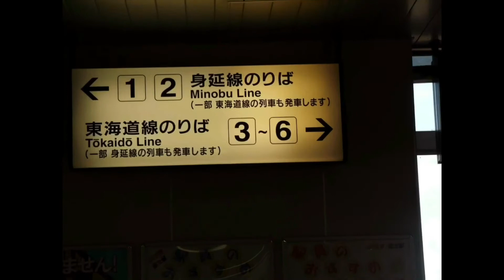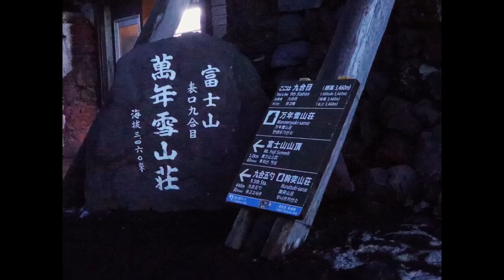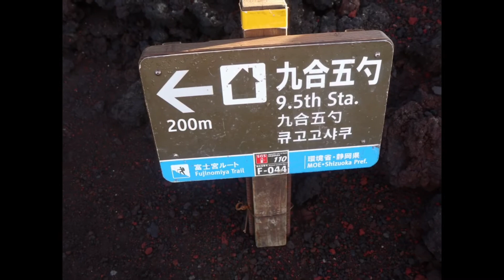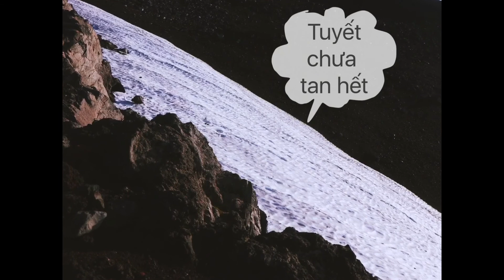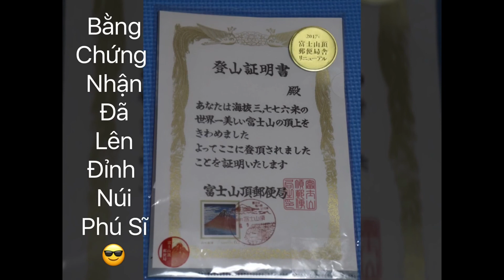T Vlog 9 - Leo núi Phú Sĩ qua cung đường Fujinomiya, Shizuoka, Japan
Mount Fuji, the sacred symbol of Japan. Have you ever gone there?
Try this one time, you'll feel fantastic ✨😍